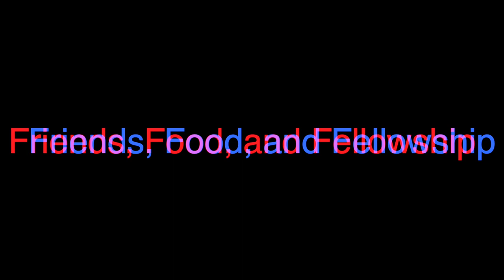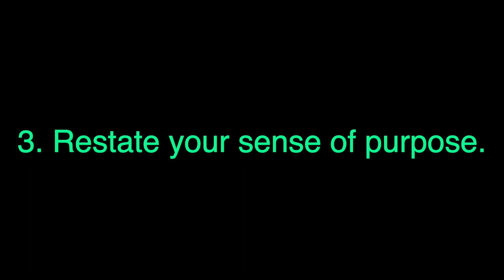Pleasant Green Sunday School Lesson 4-16-2023, Deacon Barry Taylor